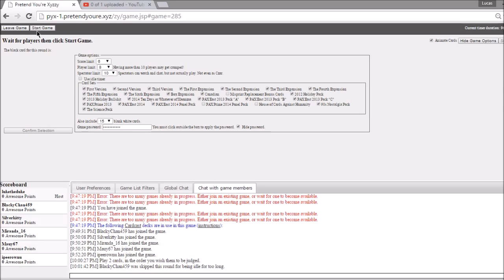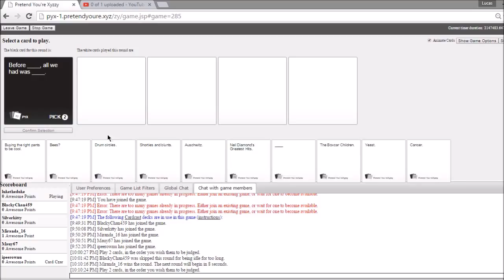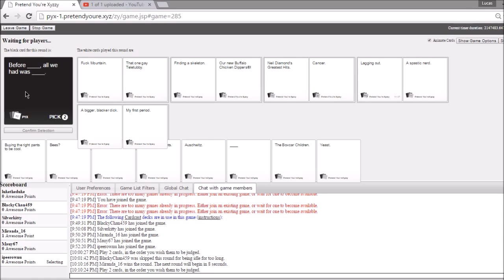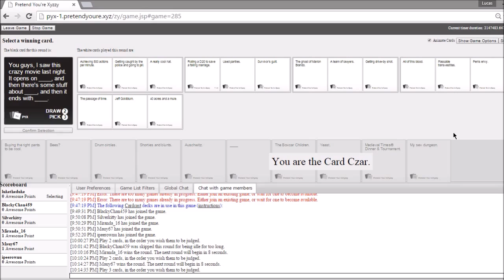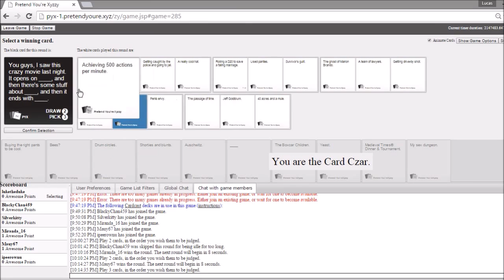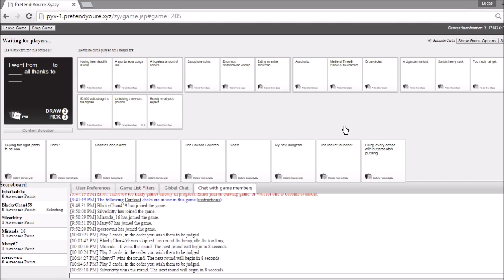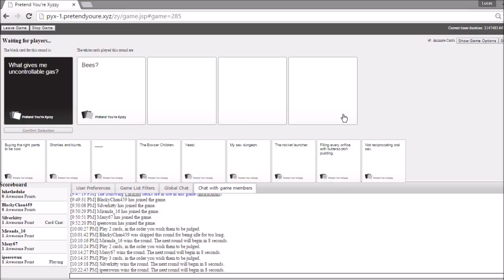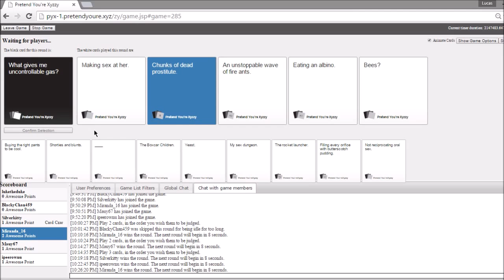Cards Against Humanity - Part 4, Episode 1 - Tits, Blood, and Kitten Farts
Too many awesome moments from the latest Cards recording. Here's part one of the latest insanity!